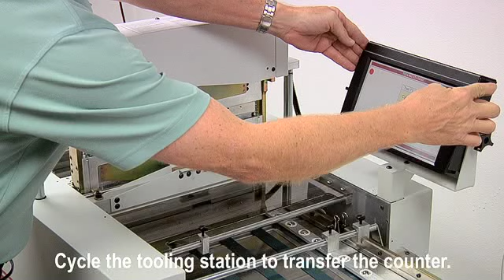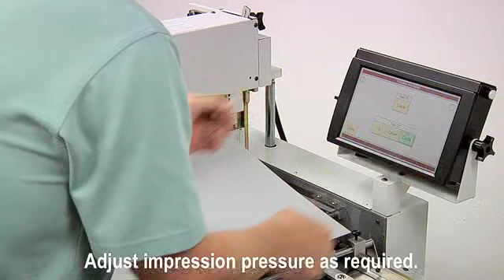Zip-TS2L - Blind Emboss Set-up - THERM-O-TYPE Corp.